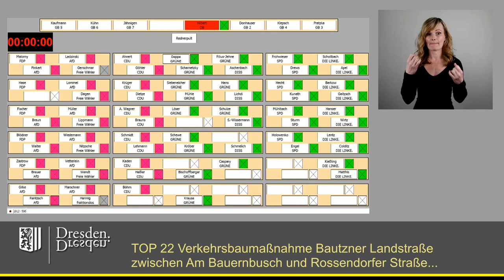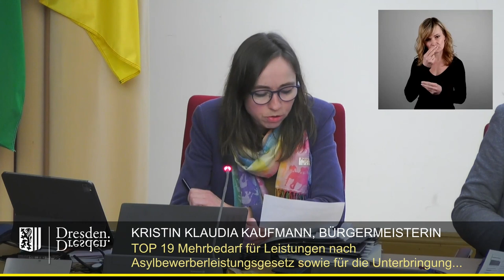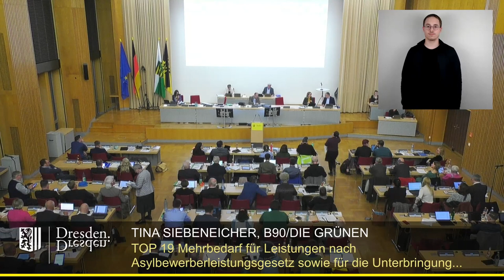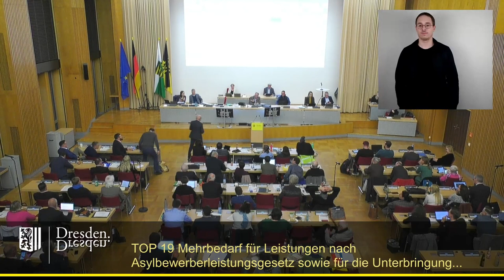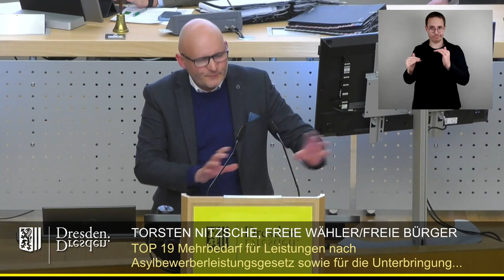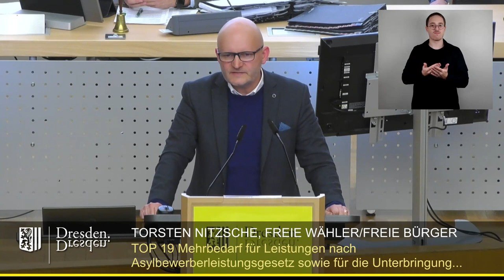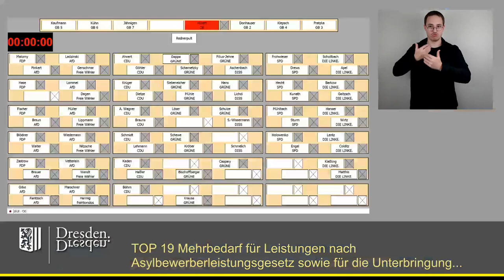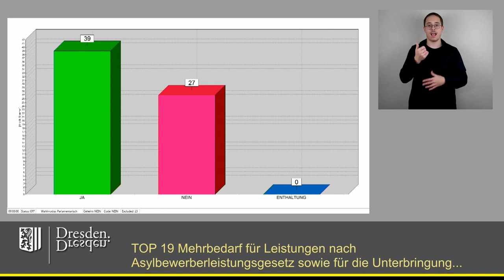staDDrat am 29. Februar 2024 Mehrbedarf für Leistungen nach Asylbewerberleistungsgesetz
Mehrbedarf für Leistungen nach Asylbewerberleistungsgesetz sowie für die Unterbringung, Verpflegung und Betreuung geflüchteter Menschen im Jahr 2024 in Höhe von insgesamt bis zu 81.535 TEUR